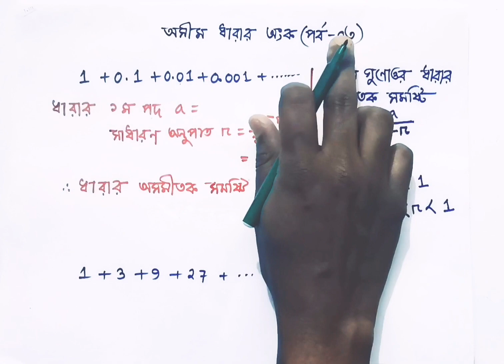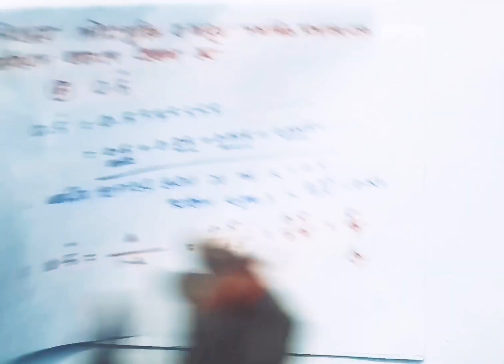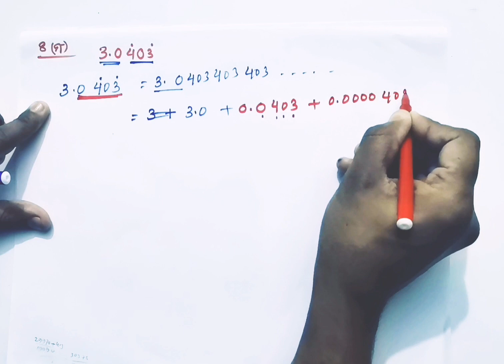7.3 অসীম ধারার গাণিতিক সমস্যাবলী_পর্ব-০৩ || Chapter-07 || উচ্চতর গণিত || SSC Higher Math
অসীম ধারার অংক_Part-01

অসীম ধারার অংক_Part-02